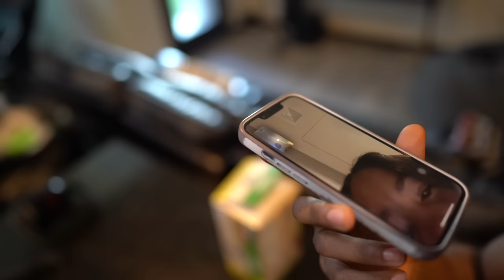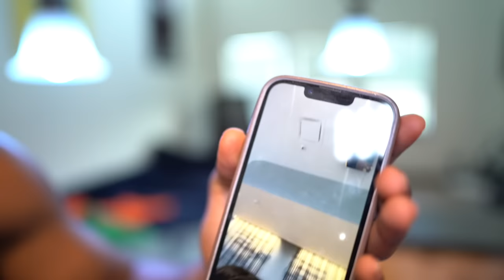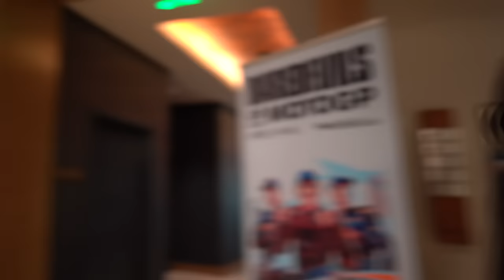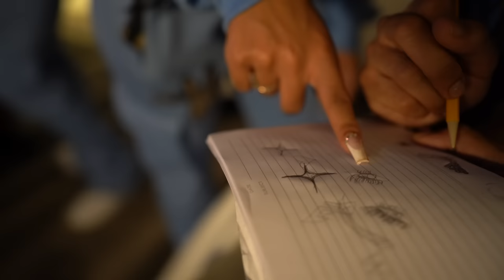SURPRISING Her in AUSTIN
SURPRISING BROOKLYN QUEEN in AUSTIN tx